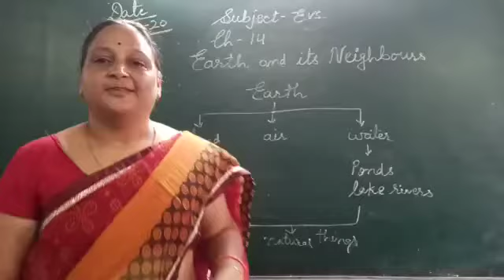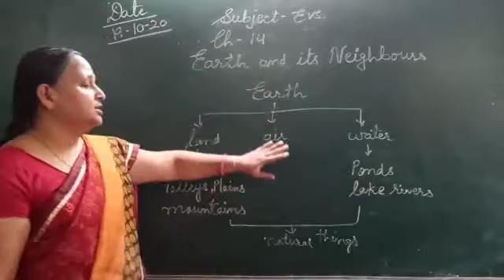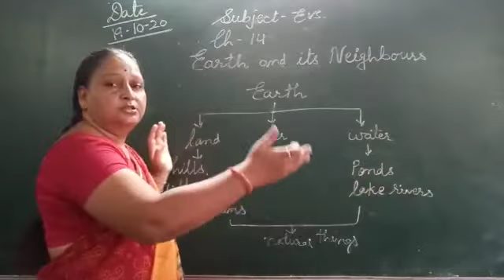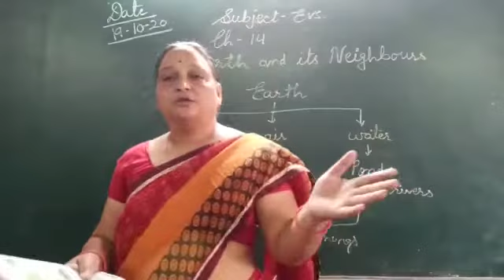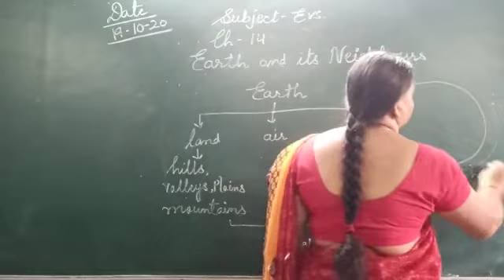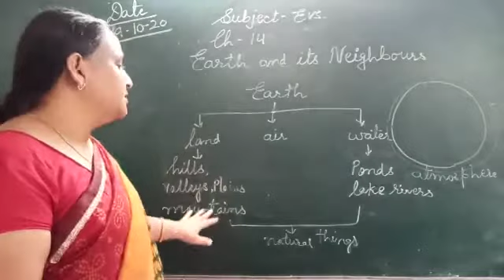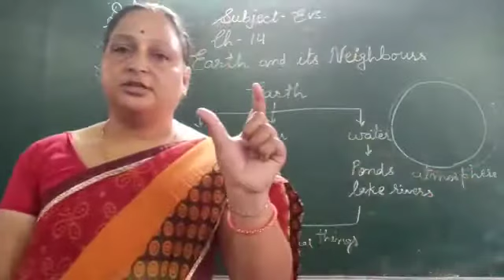Ch14 19-10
Video from Priyanka Dashora